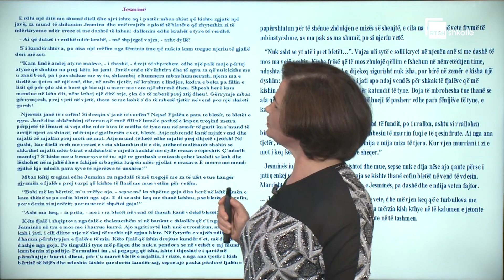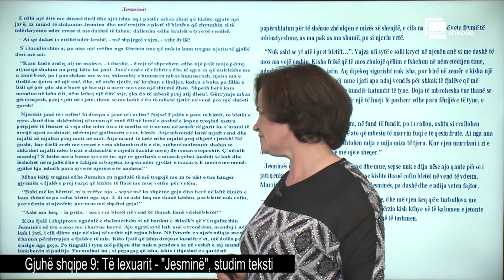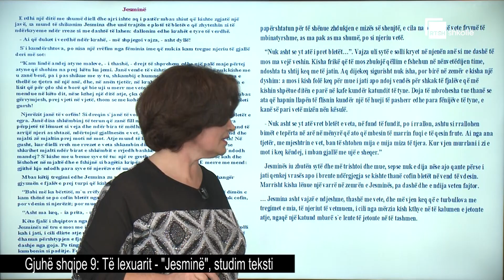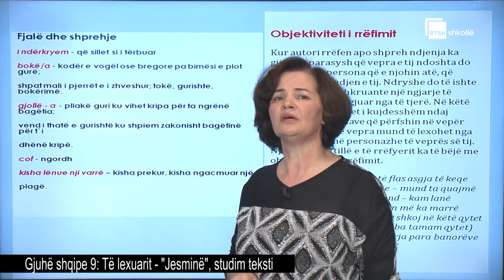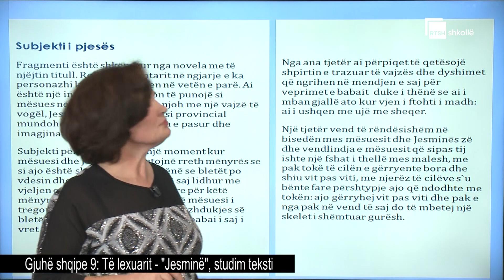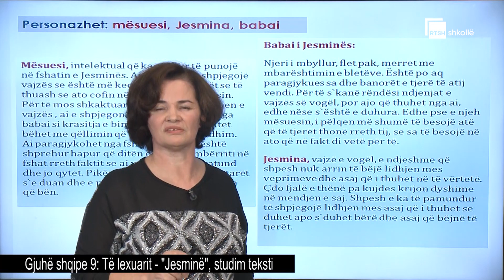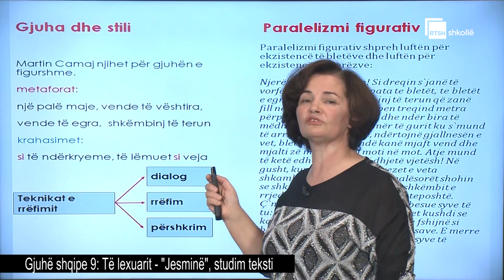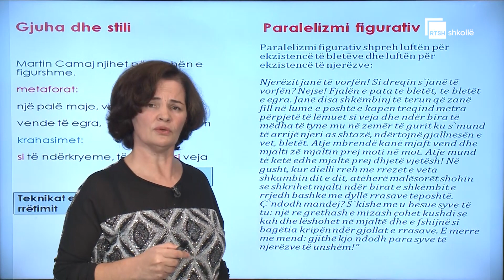Të lexuarit - ''Jesminë'', studim teksti | Gjuhë shqipe 9